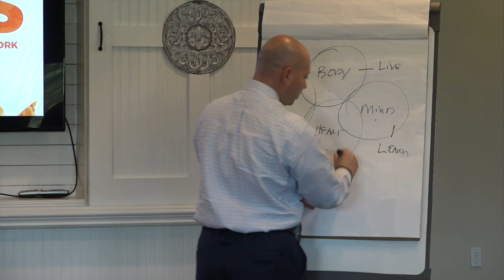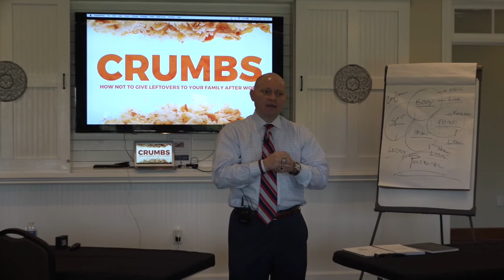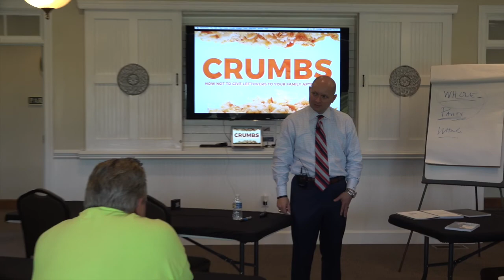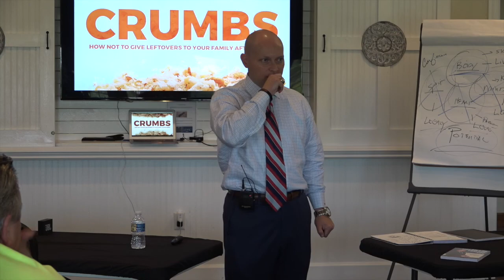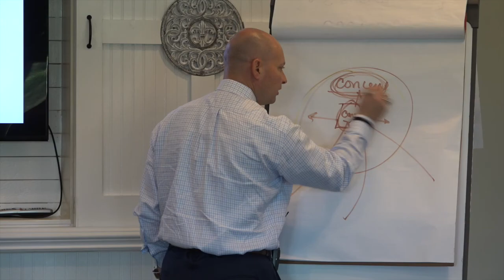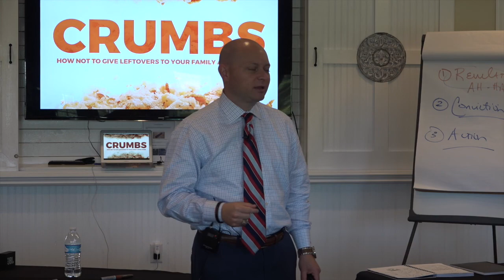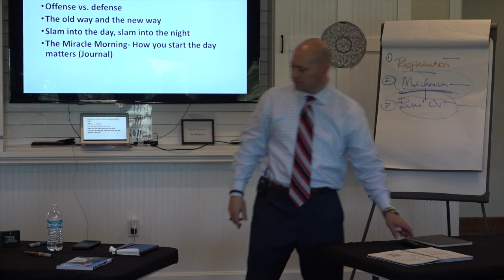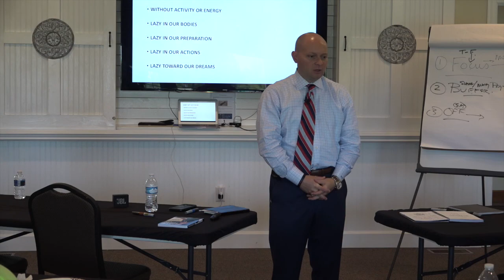Coach Burt LIVE EVENT speaking event on "NO CRUMBS"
Coach Micheal Burt Teaches the Concept CRUMBS to the City of Franklin Workers